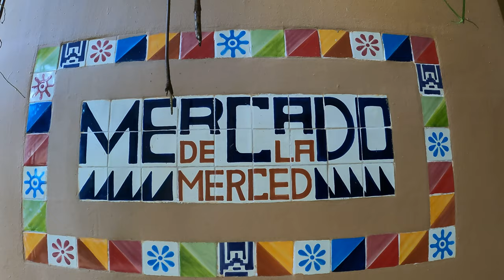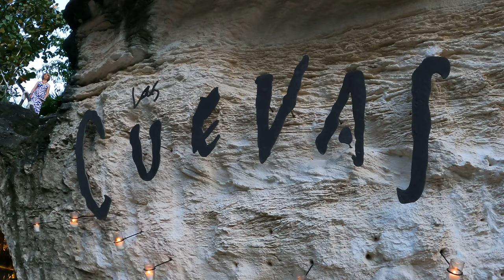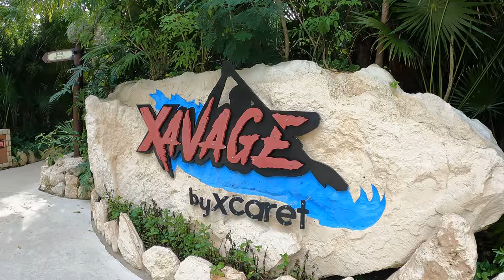Navidad en el Hotel Xcaret México 2023 (GUIA/EXPERIENCIA) vlog #18 4K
El Hotel Xcaret México, celebra la navidad como ningún otro hotel. Las tradiciones navideñas, las piñatas, el nacimiento, el árbol de navidad y los postres navideños son lo que destacan en esta época y xcaret lo celebra en grande.

Capítulos
00:00 Hotel Xcaret México (Introducción)
02:13 Room Tour
03:17 Mercado de la Merced
04:10 Christmas Eve (Xpiral)
05:25 Christmas Dinner (Las Cuevas Restaurant)
07:27 Christmas in the Xcaret Parks